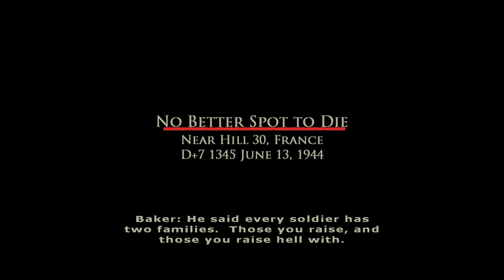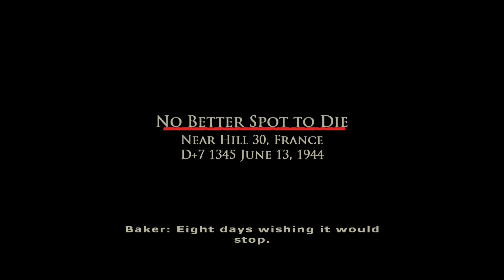Art Ritis plays : "Brothers in Arms" Chapter 19 : "No better spot to die" [Gameplay]